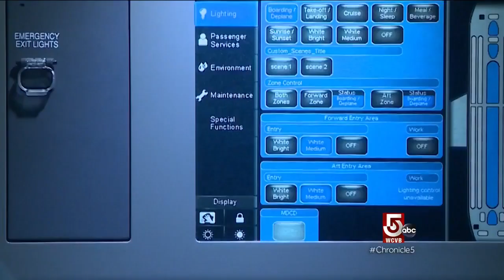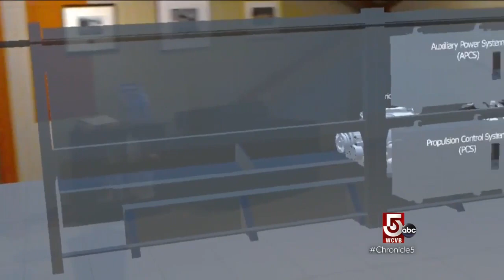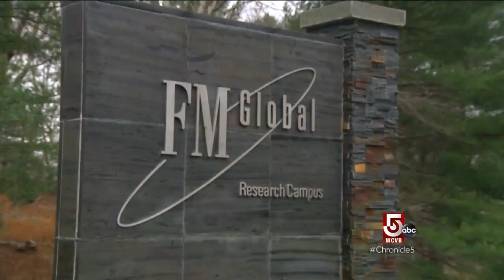Augmented reality in the workplace